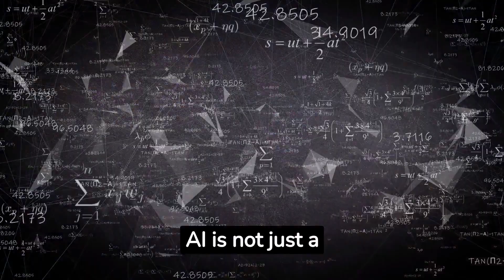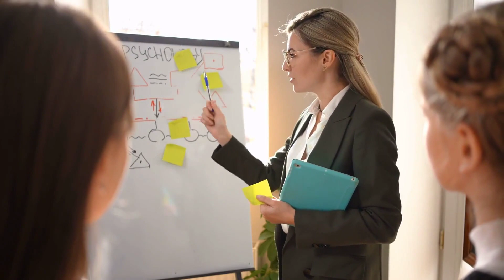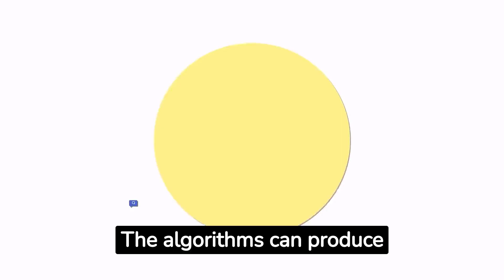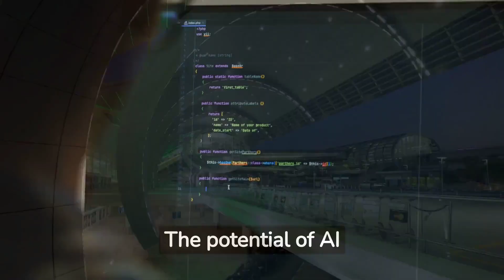AI In Classrooms and The Future of Education AI_in-education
In this video, we're talking about how AI is changing classrooms around the world. We're exploring how digital classrooms are changing the way we learn, and how adaptive learning is making sure that everyone has the same opportunities to learn.

E-learning is getting more and more popular every day, and it's clear that AI is going to play an important role in education in the future. In this video, we'll discuss some of the biggest e-learning trends and give you a glimpse into the future of education. Whether you're a teacher, student, or administrator, this video is sure to interest you!

.More Resources Discussed in the video.

✅ Sign Up To Pictory here 👉